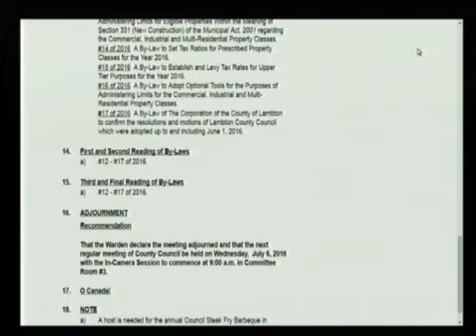Lambton County Council OPEN SESSION 01 Jun 2016